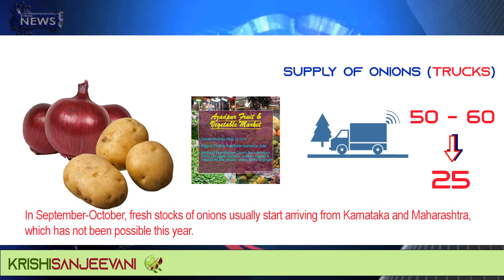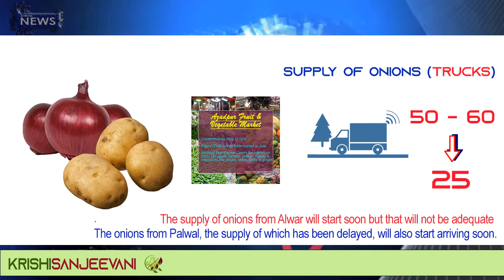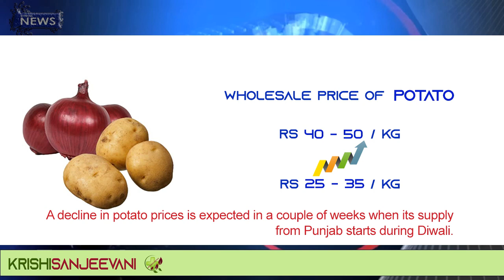STRIKING NEWS : Onion and potato prices hit the roof in festive season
Despite being the NavaratrI season, onion prices have gone up to Rs 70 per kg in the retail market. The price of potato is also increasing. It is being sold at Rs 50-60 per kg in retail. The supply of onions at the Azadpur wholesale market has been hit because of the rain in the areas where they are produced, including south India. The wholesale prices of onions have increased from Rs 20-30 to Rs 45-55 of late.